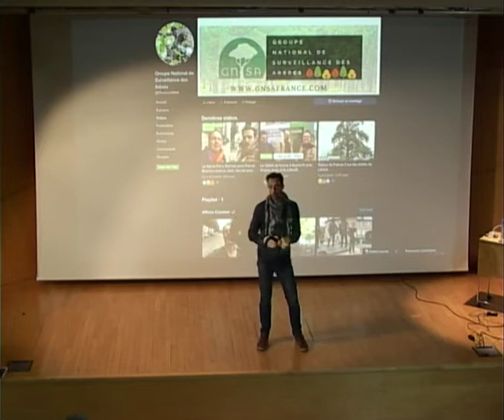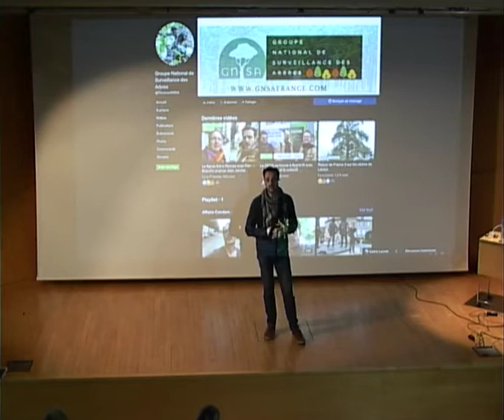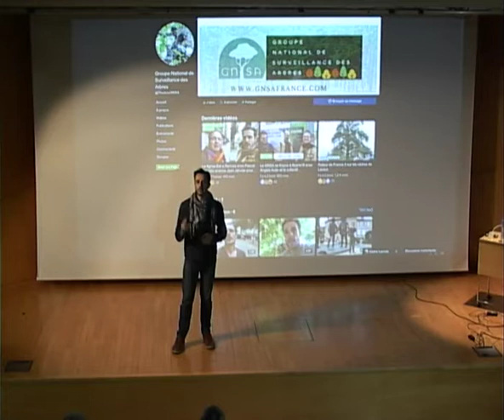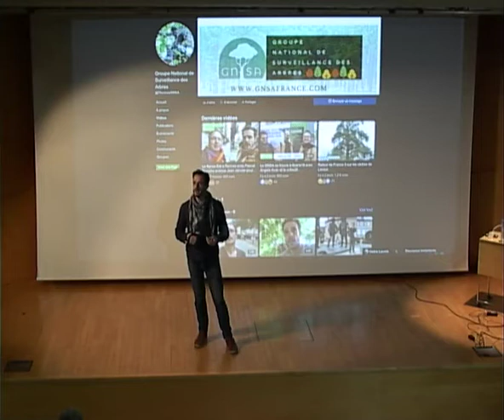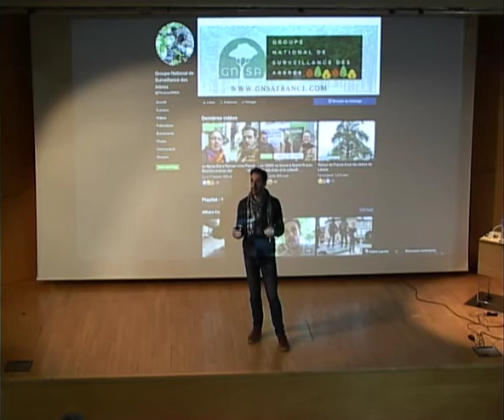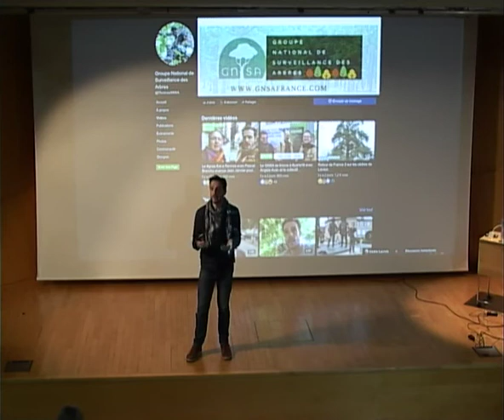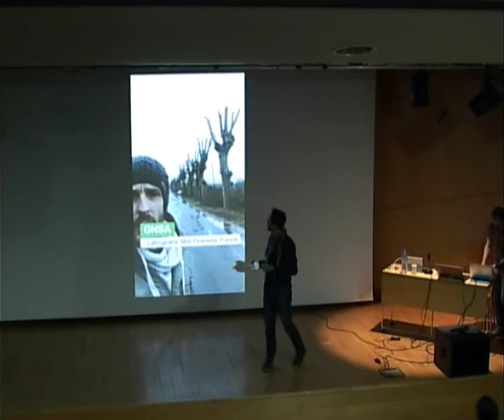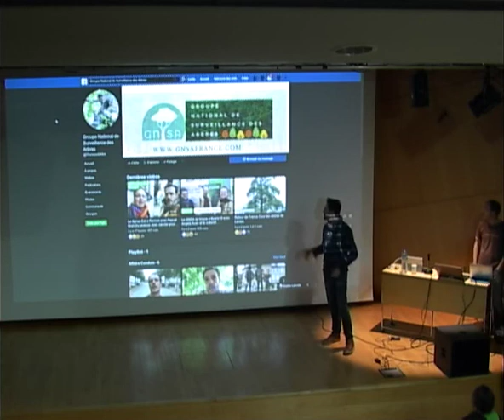Thomas Brail - Perché dans la canopée (Toulouse, 7 mars 2020)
Face a leur intérêt majeur, quelles actions pour sauver les arbres.

Thomas Brail - Groupe National de Surveillance des Arbres (GNSA)